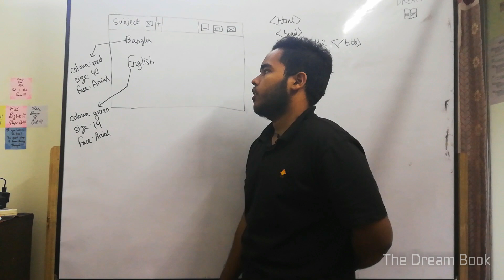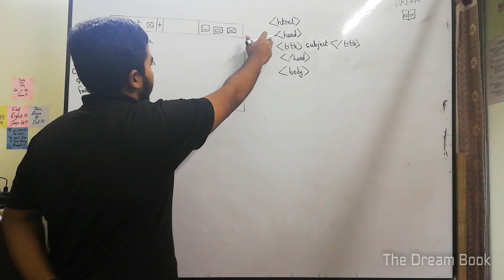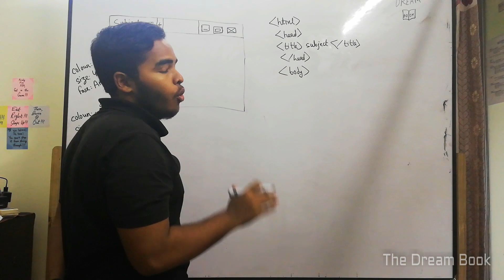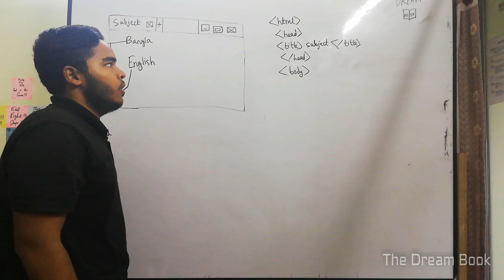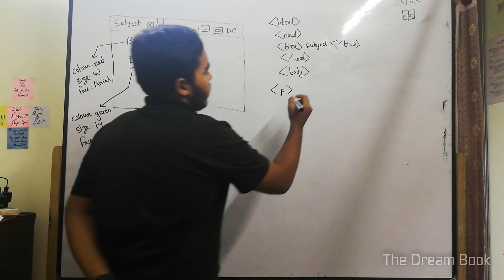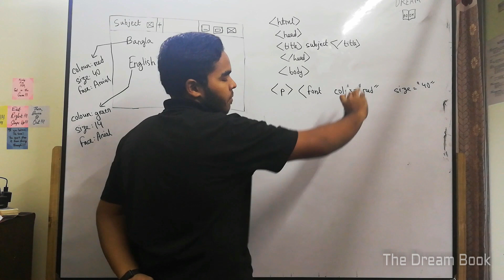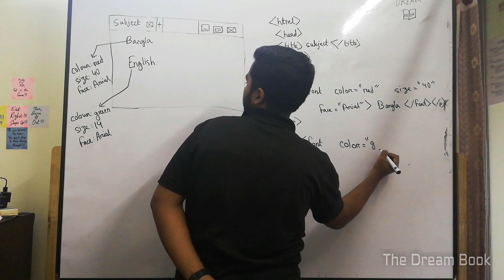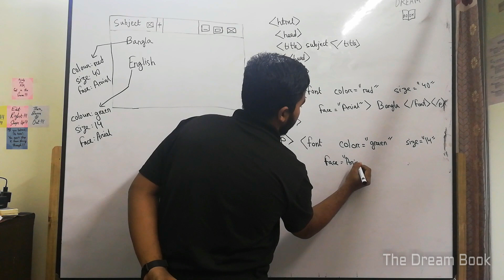15. Sample HTML 3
Welcome everyone to The Dream Book. This video is on the Sample HTML 3 part of 4th Chapter of the ICT Syllabus Of HSC. Hope this helps you guys out. Have a great journey moving forward. Best of Luck guys from Ashab Ul Haque Chisti :)